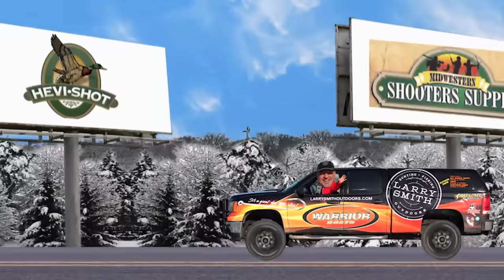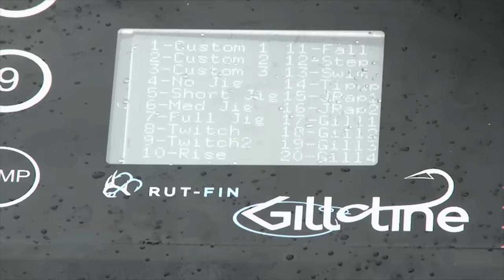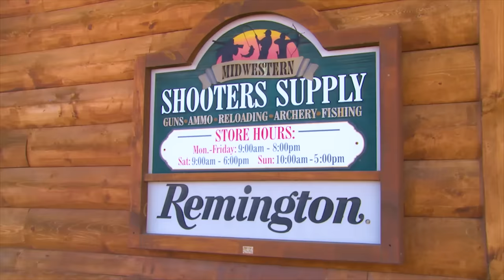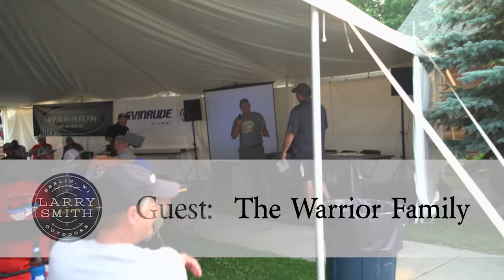Walleye Shootout Tournament / HUGE WALLEYE Lake of the Woods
Come join us up at Lake of the Woods, Minnesota, one of the best walleye fisheries in the country, for the Warrior Boats Annual David Andersen Memorial Tournament. Big walleyes were jumping out of the water this weekend, so you're not going to want to miss this one!